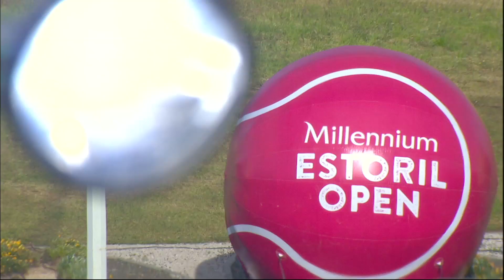01 Maio - Daily Highlights no Millennium Estoril Open 2018 (PT)